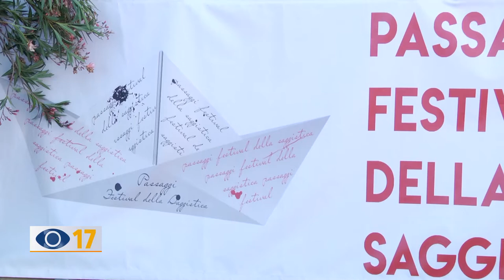Passaggi Festival: oggi al via la 9° edizione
Da Levante ad Antonio di Bella, fino a Davide Toffolo per i libri a fumetti al Premio Barbato per il giornalismo ad Ahmet Altan. S’inaugura oggi, nel centro storico di Fano, la nona edizione di Passaggi Festival della saggistica.